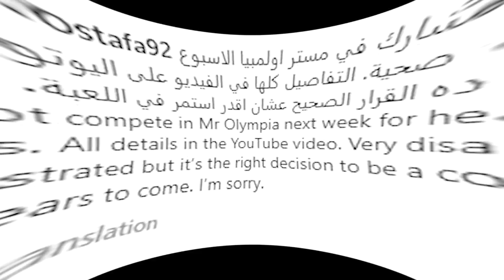I can match up with Big Ramy , says Hunter Labrada + Did Blessing overhype himself + Urs vs Ramon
Can Hunter beat Nick & Brandon ? Hassan drops out of the Olympia , Blessing is looking very impressive , Urs vs Ramon rematch is gonna be amazing , Can Urs beat cbum or Terrance

Timestamps
0:00 Hunter Labrada
0:35 Being underestimated
1:07 I am coming to Win
1:38 15 days out
2:16 Big names are gonna be out of top 10
2:47 Blessing looking impressive
3:21 Hassan Mostafa Drops out
4:12 Urs
4:43 Bigger arms

Code :rogier25